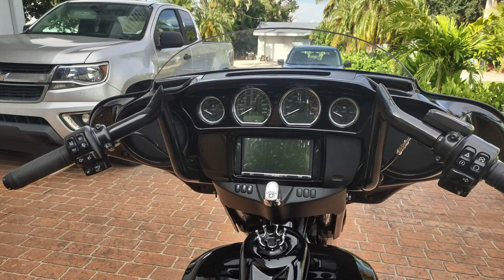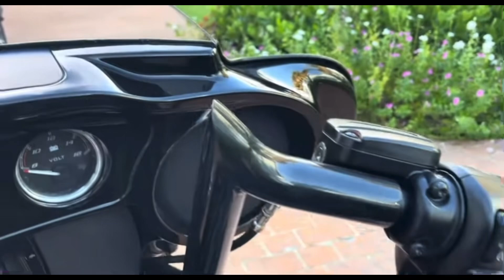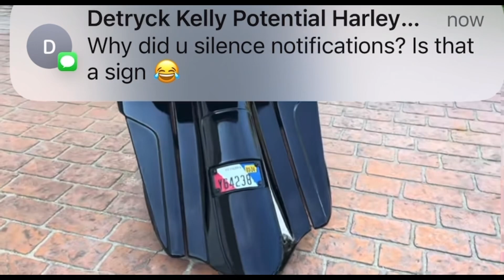Black Betty 2018 M8 114 Big wheel Bagger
2018 M8 114 New BUILD! Road tested then stored.  Fresh 2018 Electra Glide Milwaukee 8 with a 114 Title Free and Clear.  No stories no issues. Very low 18k miles and it shows.  Very  well  taken are of Harley.

I can help facilitate  shipping in the midwest and east coast.  ( buyer will have to pay for shipping)
I Can furnish references from  the most recent builds if  needed.

These are Hand Built one at a time

Only18k miles
Loaded!
-New Sony Xav-ax5500 Android CarPlay Bluetooth
-NEW Power James Cnc Air Cleaner Filter
-Screaming Eagle Programmer
-Original Chrome in Excellent Condition
-New -SMT 30" ASTRO 3D Blacked out front rim.
-12” Extended Blak handlebars
-New-Shinko 30" 777 tire New
-Chromed out Harley Horn Cover
-New-30" Metal wrap front fender
-New-Cnc machined black fender spacers
-New-Front air, Viair 98c compressor and 220psi solenoid valves 1/4 hose fittings
-New-Rear air, Viair 98c compressor and 22 psi solenoid valves with MA785 shocks and 1/4 hose and fittings
New Welded Neck-Cut and rake with builders block 9 degrees frame insert and 12 degree raked triple tree for proper rake and trail.
-Fork extensions, extended fork cans
-Raked front fairing to level headlight
-New-BadDad tank shroud and stretched side panels
-New Voodoo chin spoiler. (Prepped for lights)
-New-Speed by design smoothie style rear bags and rear fender.
-Screaming Eagle Programmer
-New- CVO style Stitched Honeycomb Rider/ Passenger seat
-10” chopped tour pack.  Matching backrest
-Style one touch speaker lids with 2-WAY COAXIAL LOUD SPEAKERS BUILT IN TWEETERS NEW
-New-Crown machined gas cap
-New-Led plate lights flush plate frame
- 114  M8 Motor (stock all original)
-6 Speed Transmission